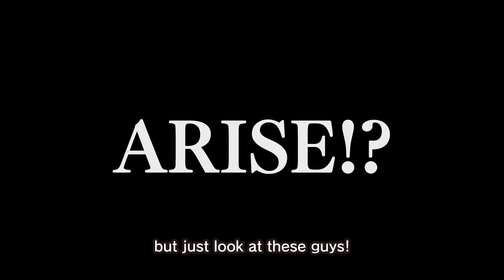Revolve 8 First Trailer English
Sega's new RTS game Revolve 8, for iOS and Android